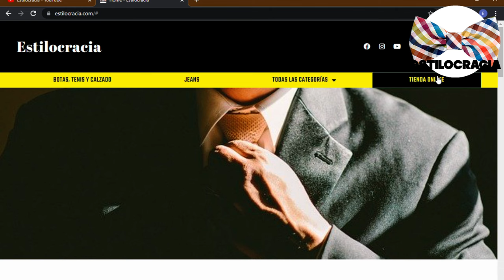5 mejores MODELOS de ONITSUKA TIGER 👟!!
¿YA conoces LOS tenis ONITSUKA TIGER 👟?

00:00 Inicio
01:46 Onitsuka Tiger México 66
03:14 Onitsuka Tiger Ultimate 81
04:42 Onitsuka Tiger Serrano
06:01 Onitsuka Tiger GSM
07:16 Onitsuka Tiger Colorado Eighty-Five

Visita nuestro sitio asociado de Amazon para productos de tu interés: